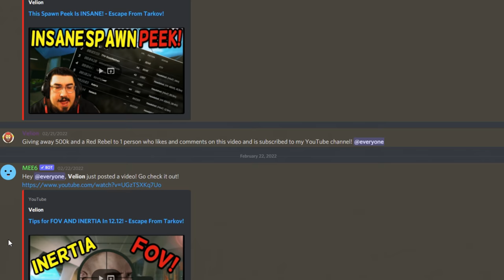This Is Why You NEED To Wear The TAGILLA MASK! - Escape From Tarkov!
Community Discord and come hangout with us!